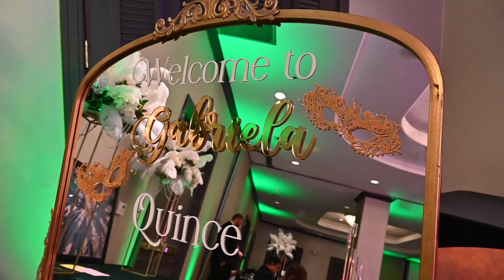Gaby's Quinceañera Highlight Video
Gabys Quince Highlight Video
10/7/2023  Bay Area

Filmed and Produced by @15añeras_by_Rudyandluis
Check us out on Instagram @quinceaneras_by_geminivizion